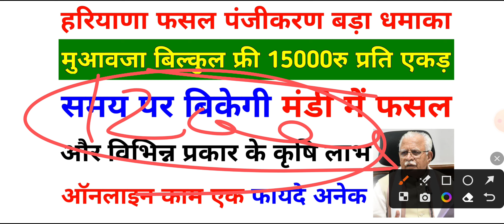Haryana fasal panjikaran धमाका मुआवजा 15000 प्रति एकड़ | कृषि Schemes का लाभ online Kaise milega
Yours Query:-

1) fasal panjikaran kaise karen Haryana
2) fasal Bima Yojana online Kaise milega
3) sarson ka muhavra Kaise milega
4) gehun ka muavja Kaise milega
5) Haryana fasal kharab Prati ekad 15000₹
6) Ravi fasal 2021
7) Haryana ka fasal panjikaran kaise karen
     online
8) Meri fasal Mera byora ki samasyaon ka
     Samadhan kaise karen
9) Invalid object name PersonalDetail Rabi
     2021 problem solution Meri fasal Mera
     byora
10) sarson aur gehun ki fasal ka panjikaran
       online kaise karen
11) Meri fasal mera byora fasal panjikaran
       status false
12) Meri fasal mera byora mein online
       registration kaise karen
13) fasal panjikaran online print kaise karen
14) Meri fasal Mera byora per online
       registration kaise karen
15) फसल रजिस्ट्रेशन हरियाणा लास्ट डेट
16) फसल पंजीकरण ऑनलाइन कैसे करें
17) फसल ऑनलाइन कैसे करें
18) Meri fasal Mera byora per shikayat kaise
      karen
19) fasal panjikaran online kaise karen
20) sarson ki fasal ka panjikaran online
       kaise karen Haryana
21) gehun ki fasal ka registration online
        kaise karen Haryana
22) Ravi 2021
23) Ravi fasal 2021
24) Haryana ka fasal panjikaran kaise karen
       online
15) Meri fasal Mera byora ki samasyaon ka
        Samadhan kaise karen
16) Invalid object name PersonalDetail Rabi
     2021 problem solution Meri fasal Mera
      byora
17) sarson aur gehun ki fasal ka panjikaran
       online kaise karen
18) Meri fasal mera byora fasal panjikaran
       status false
19) Meri fasal mera byora mein online
       registration kaise karen
20) fasal panjikaran online print kaise karen
21) Meri fasal Mera byora per online
       registration kaise karen
22) Meri fasal Mera byora registration
       problem
23) मेरी फसल मेरा ब्योरा पर एतराज दर्ज कैसे करें
24) kisi aur ne Meri jameen ko online kar
       liya hai
25) registration ki shikayat kaise karen
26) रजिस्ट्रेशन पर एतराज कैसे करें
27) रजिस्ट्रेशन पर ऑब्जेक्शन कैसे लगाएं
28) मेरी जमीन किसी और ने ऑनलाइन कर ली
29) रजिस्ट्रेशन को कैसे कटवाए
30) मेरे किले को ऑनलाइन किसी और ने करवा लिया
       क्या करें

Mandi Update
EKharid Haryana Per Bikri Ke Liye Kitne Quintal Fasal Pass Hui Kaise Pata Karen
Fasal Verify Hui Ya Nahin Kaise Pata Karen
How To Check Fasal Verification Status Online  Fasal Online
Fasal Verification
fasal Mandi Mein bikegi ya nahin
Sarkar bajara kharidegi ya nahin
bajare ke paise kab aaenge
bajara kab kharida jaega
bajara Mandi Mein Kab bikega
fasal verification for Mandi
Haryana Ki Mandiya Kab Khulengi
bajare ki khareed kab shuru Hogi
Fasal Panjikaran Haryana Shuru Kab Hoga
Fasal Panjikaran Kaise Karen
Meri Fasal Mera Byora
Meri Fasal Mera Mera Last Date
मेरी फसल मेरा ब्यौरा की अंतिम तिथि कब हैं
Fasal Panjikaran Online Kaise Karen
Fasal Panjikaran New Update 2022
Fasal Panjikaran Kab Shuru Hoga
Fasal Panjikaran Kaun Karva Sakta Hai
Ghar Baithe Fasal Ka Panjikaran Online Kaise Karen
Meri Fasal Mera Byora New Update
Fasal Panjiyan Kaise Karen
Fasal Registration Haryana
Fasal Online Kaise Karen
Meri Fasal Mera Byaura Per Fasal Online Kaise Karen
bajare ki fasal ka panjikaran online kaise karen
Bajara Online Kaise Karen
Fasal Online
Meri Fasal Mera Byora Online
Fasal Panjikaran 2022
dhaan ki fasal ka panjikaran online kaise karen
mung ki ₹4000 ki scheme ka Labh Kaise uthaen
fasal panjikaran Haryana
fasal registration 2022
fasal muavja Haryana
Haryana yojnaon ka Labh Kaise milega
yojnaon ka Labh Kaise milega
new yojna Haryana